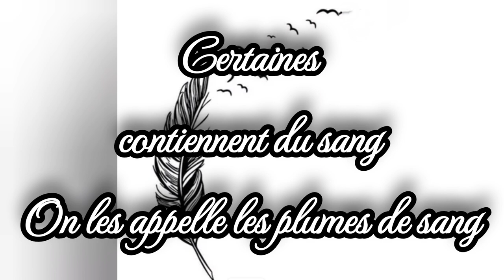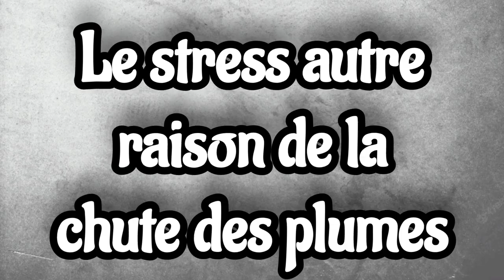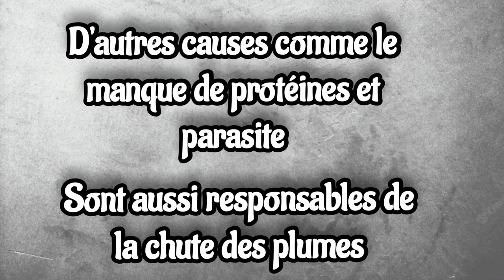Pourquoi mes poules perdent leurs plumes... les nombreuses causes !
Pourquoi mes poules perdent leurs plumes...
les nombreuses causes !
mes poules perdent leurs plumes
aujourd'hui je vous ai préparé une vidéo sur la mue en vous donnant les raisons et quelques explications ainsi que les autres raisons possibles de la perte des plumes